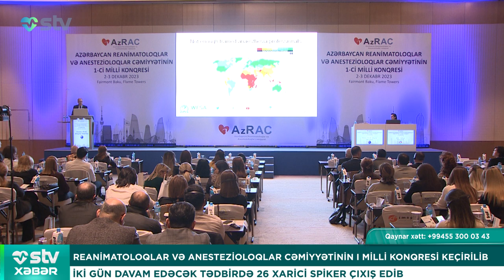REANİMATOLOQLAR VƏ ANESTEZİOLOQLAR CƏMİYYƏTİNİN I MİLLİ KONFRANSI KEÇİRİLİB - STV XƏBƏR